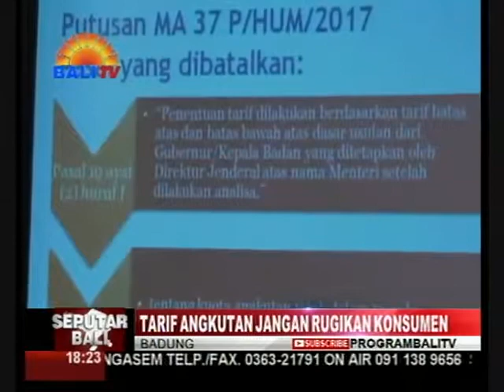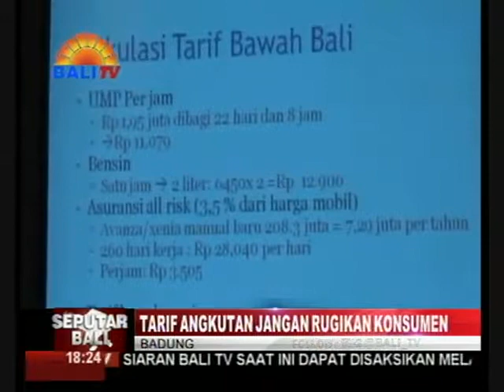TARIF ANGKUTAN JANGAN RUGIKAN KONSUMEN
MENYAMBUT BERLAKUNYA REVISI PERATURAN MENTERI PERHUBUNGAN NO.26 TAHUN 2017 PER 1 NOVEMBER 2017, TENTANG PENYELENGGARAAN ANGKUTAN ORANG DENGAN KENDARAAN BERMOTOR UMUM TIDAK DALAM TRAYEK, BERBAGAI POLEMIK MUNCUL DIANTARANYA MENYANGKUT PEMBERLAKUAN TARIF ATAS DAN TARIF BAWAH KENDARAAN YANG BEROPERASI. HAL INI PERLU DISIKAPI PEMERINTAH LEBIH LANJUT, AGAR TIDAK MERUGIKAN MASYARAKAT SEBAGAI KONSUMEN.